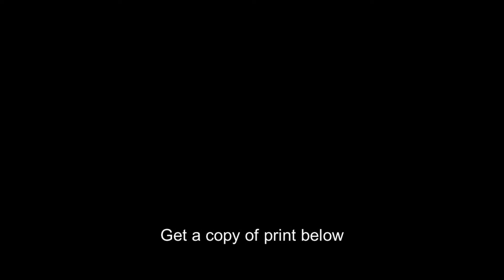Hugh O'Neill,Earl of Tyrone,s,portraits,1850